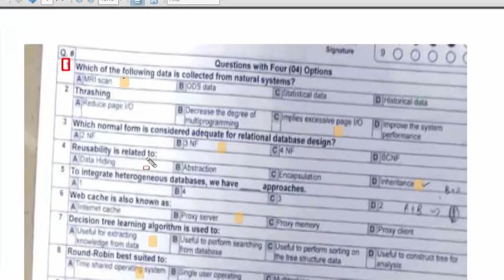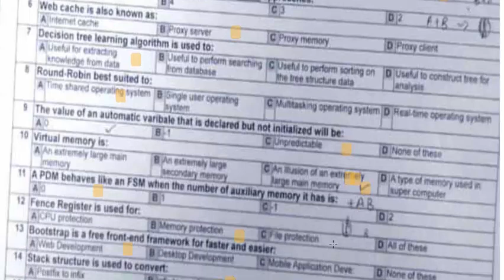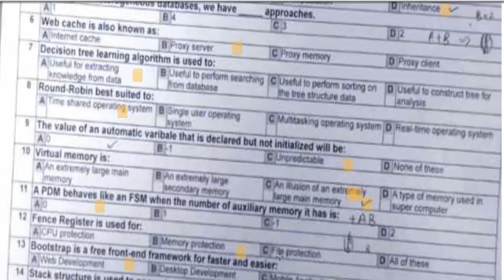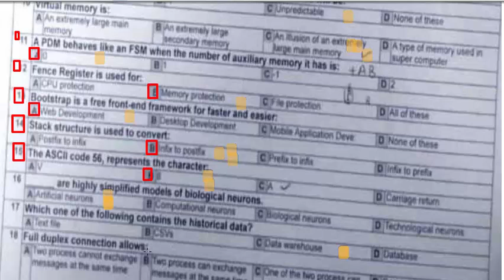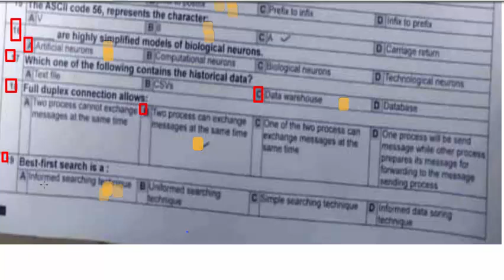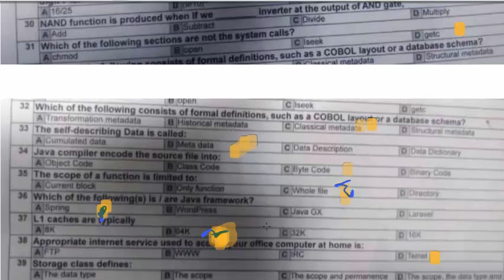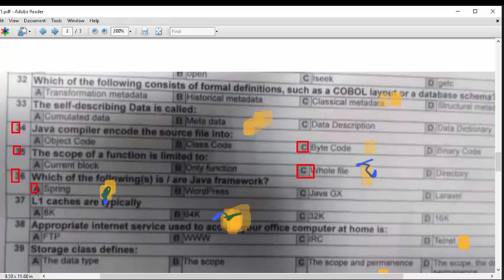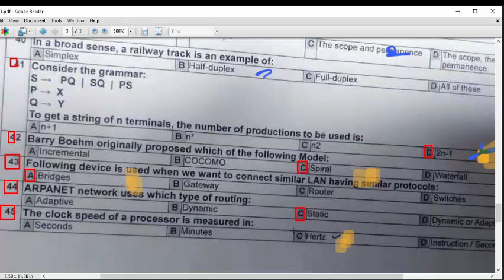SS IT KP PSC(Subject Specialist in IT) dated 22-12-2023 : KP PSC SS IT paper held on 22-12-2023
1. Which of the following data is collected from natural system?
A. MRI scan  B. ODS data
C. Statistical data D. Historical data

The data collected from a natural system refers to information obtained directly from observing or measuring phenomena occurring in the natural world

2. Thrashing
A. Reduce page I/O  B. Decrease the degree of multiprogramming
C. Implies excessive page I/O D. Improve the system performance

Thrashing in computer systems refers to a state where the CPU spends a significant amount of time swapping data between RAM and the hard disk, causing excessive page faults and a decrease in performance due to high overhead.

3. Which normal form is considered adequate for relational database design?
A.  2 NF  B. 3 NF
C.  4 NF  D. BCNF

In relational database design, the normalization process involves organizing data to minimize redundancy and dependency. The goal is to achieve higher normal forms to ensure data integrity and efficiency in querying.

4. Reusability is related to:
A. Data Hiding   B. Abstraction
C. Encapsulation  D. Inheritance

Reusability in programming refers to the capability of using existing code components multiple times in different contexts or applications

5. To integrate heterogeneous databases, we have_____ approaches.
A.  1  B
C. Declarative
D. Exclamatory

2. He is the legitimate heir to the throne. (Choose the correct meaning of the underlined word)
A. Legal
B. Unlawful
C. Fake
D. Valid

3. Elevation of blood pressure can cause headaches. (Choose the correct synonym of the underlined word)
A. Raising
B. Downfall
C. Suspension
D. Reduction

4. It looks nice but it might be very expensive. (The given sentence expresses)
A. Obligation
B. Permission
C. Possibility
D. Request

5. Move the chairs into that corner quickly. (Which type of sentence is it)
A. Declarative
B. Interrogative
C. Exclamatory
D. Imperative

6. I have had many moments in my own life when I have been downright, miserable and unhappy.(Choose the correct antonym of the underlined word)
A. Poor
B. Emotional
C. Satisfied
D. Harsh

7. We must try to conserve our natural resources. (Choose the correct meaning of the underlined word)
A. Preserve
B. Establish
C. Remove
D. Violate

8. He said to you, “Will you go to Peshawar tomorrow”. (Choose the correct indirect speech)
A. He said you that will go to Peshawar next day.
B. He told you that you would go to Peshawar next day.
C. He asked you if you would go to Peshawar next day.
D. He said to you if you would go to Peshawar tomorrow.

9. I agree it was his fault.(Choose the best polite expression to accept the apology)
A. He will be punished
B. It doesn’t matter
C. He was caught the second time
D. This is his habit.

10. Shall I open the window? (The given sentence expresses)
A. Spontaneous decision
B. Predict future
C. Make an offer
D. Express willingness

11. A figurative device in which one thing is compared to another unlike thing is.
A. Simile
B. Alliteration
C. Metaphor
D. Personification

12. The first step in planning, curriculum development is __
A. Conduct Assessment
B. Curriculum Design
C. Identifying issues/Problems

13. Who introduced the concept of Activity Based Learning.
A. Benjamin Bloon
B. John Dewey
C. Decker Walker
D. Malcolm

14. Which technology is used to design and manufacture products in manufacturing industry.
A. CAL/CAM
B. CAN/CAD
C. CAD/CAM
D. AM/CIN

15. ISDN stands for
A. International Standard Digital Network
B. International System Digital network
C. Integrated Service Digital Network

16. CDMA stands for
Ans. Code Division Multiple Access

17. Air Brush tool creates____pattern.
A. Spray
B. Line
C. Curve
D. Color

18. PDA stands for :
Ans. Personal Digital Assistant

19. Tool used for graphics designing or drawing is
Ans. Paint

20. Before writing algorithm a diagram is drawn.
Ans. Flowchart

21. CPU has the following parts.
Ans.  All of the above

22. VDU stands for
Ans. Visual Display Unit

23. Types of Network on the basis of distance
A. There
B. Four
C. Five
D. Six

24. DSL is a method used to connect to the ___
A. Modem
B. Internet
C. Network

25. Which of the following is used to show decision process in the following.
A. Parallelogram
B. Diamond
C. Rectangle
D. Oval

26. Our tent was invaded by ants while we were camping last weekend. (Choose the correct meaning of the underlined word)
A. Covered
B. Eaten
C. Take over
D. Freed

27. Move the chairs into that corner quickly. (Which type of sentence it is)
A. Declarative
B. Exclamatory
C. Interrogative
D. Imperative

28. Vacuum tubes were used in the _____ of computers.
A. First generation
B. Second generation
C. Third generation
D. Fourth generation

29. Which of the following is a compiler directives.
A. Int main()
B. Float x;
C. include stdio.h

30. _____ are special shapes used to represent different types of actions in an algorithm.
A. Diagram
B. Flowchart
C. Chart
D. Arrow lines